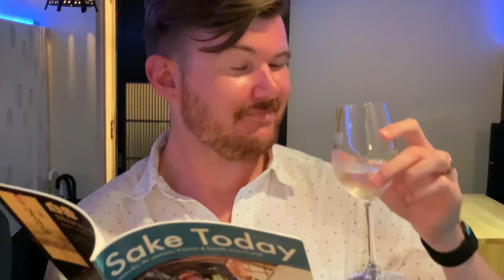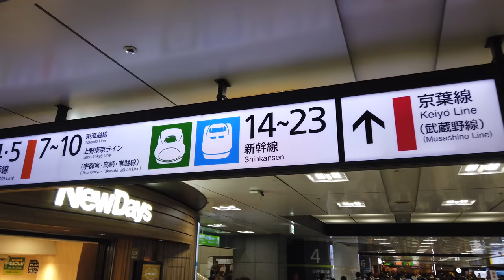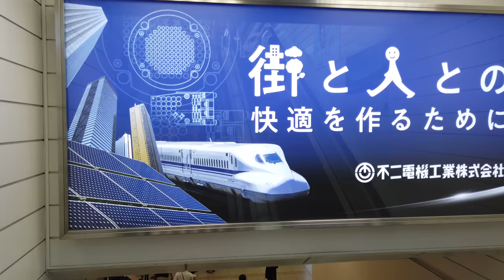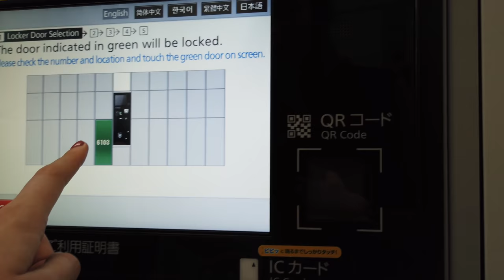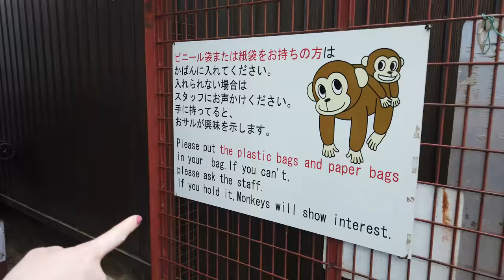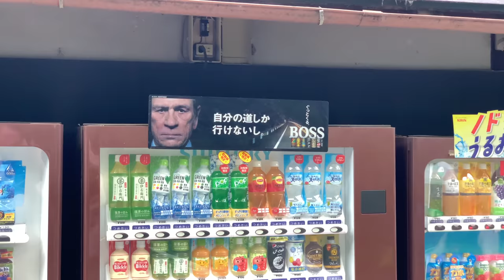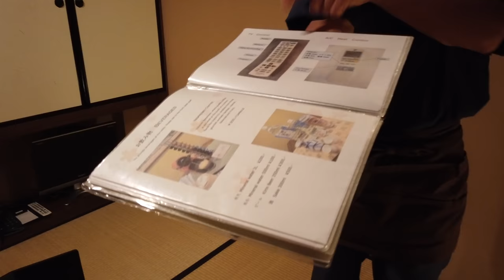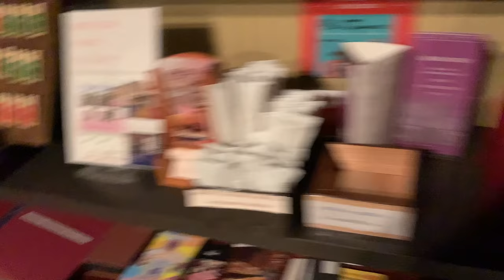SHINKANSEN BULLET TRAIN TOKYO TO KYOTO | Arashiyama Bamboo Forest & Monkey Park!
Vlog 73, Country- #14 Japan
Hello Out of Towner's! Welcome to Japan! In this video we take the bullet train from Tokyo to Kyoto and then spend the day in Arashiyama. We go to the bamboo forest and the monkey park and end the day by checking into our traditional Japanese Ryokan.

Outoftownbrown's is the travel vlog channel of Courtneyann & Joe Brown. We share our travels with you in the hopes you will feel inspired to get out there and travel too!

Happy Travels, CA & Joe